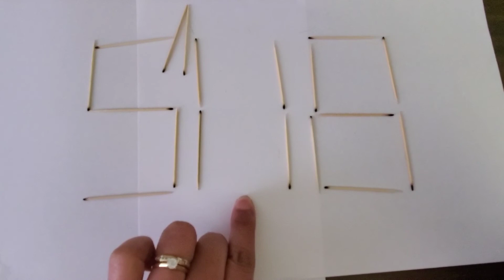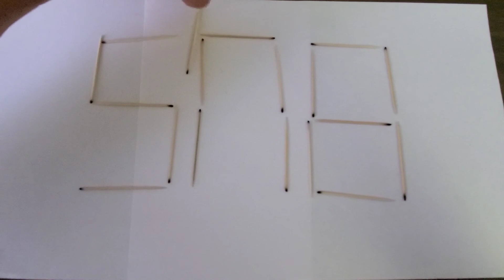Possible Answers of 508 by just moving 2 sticks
What is the highest number you can make by moving only 2 sticks